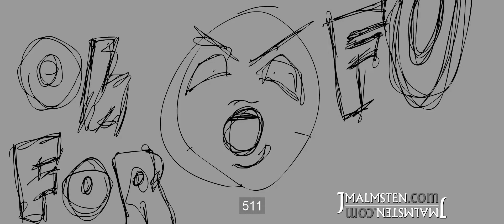181106 - Twitch-result: Road Rage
After a bit of thinking, the theme of today became roadrage... :P